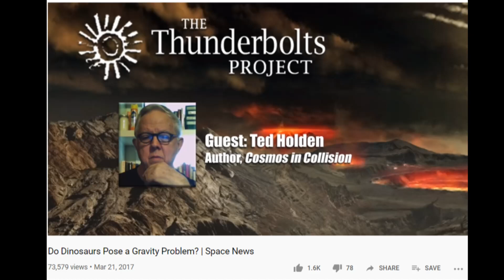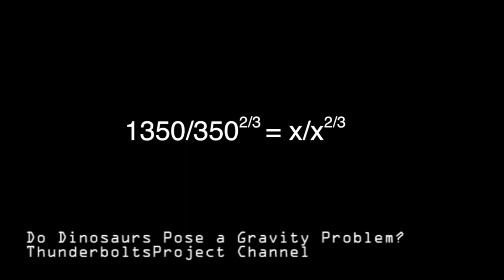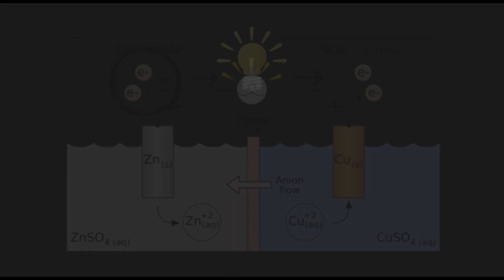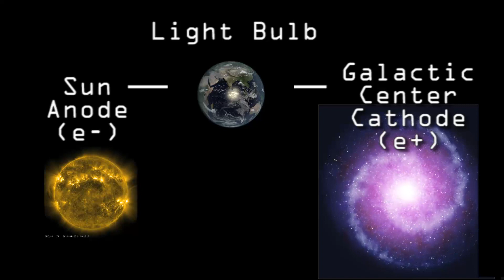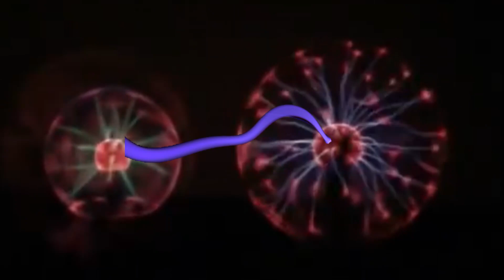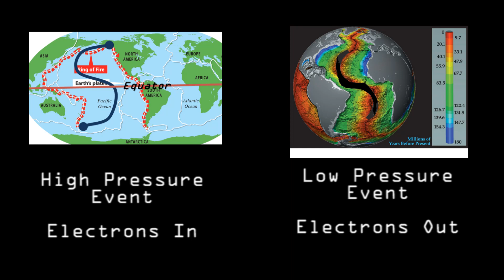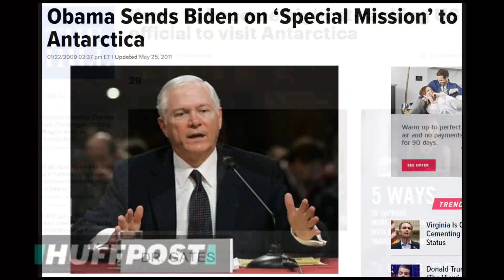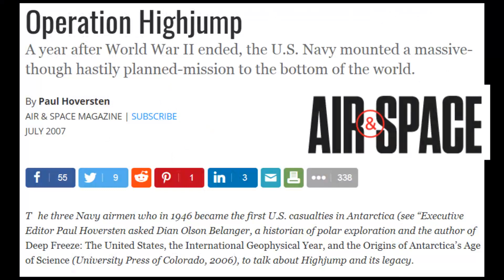Apocalypse 13: The Pacific Ocean and The Cataclysm Expanded Earth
There is a dirty little secret amongst archeologists and paleontologists.  Dinosaurs, as we understand their bone and muscle structure today, could not walk on the surface of the earth as it exists gravitationally.  Their body weight would be crushed.   This footage is beautiful art, but also complete fantasy.

Come learn how the Pacific Ocean was created and the crust of the Earth was expanded.
Do Dinosaurs Pose a Gravity Problem? | Space News